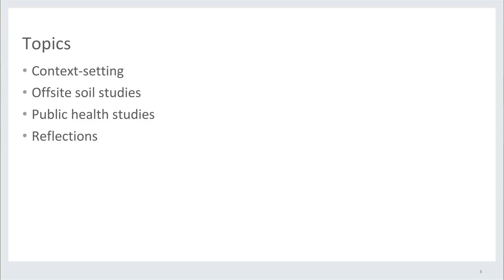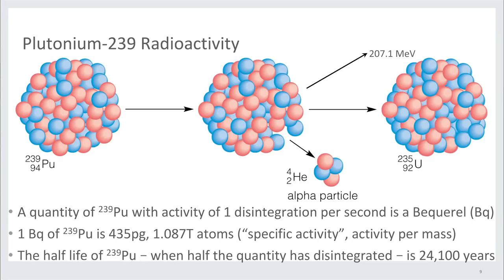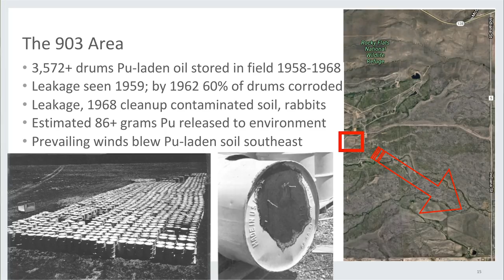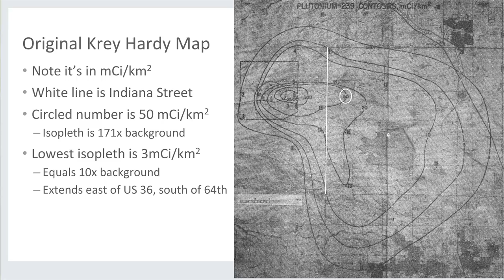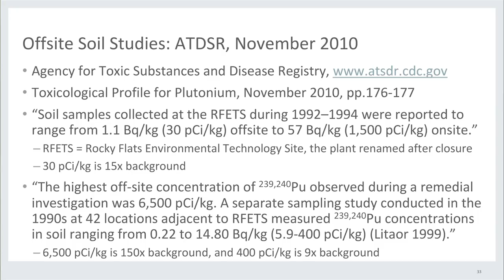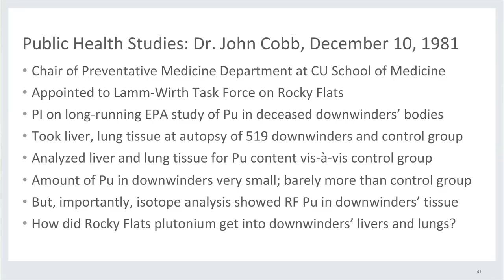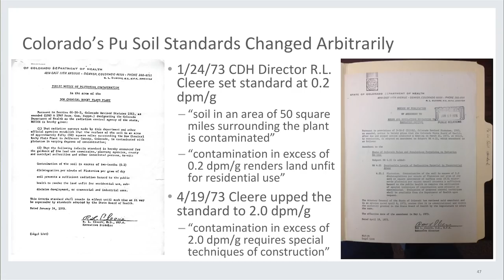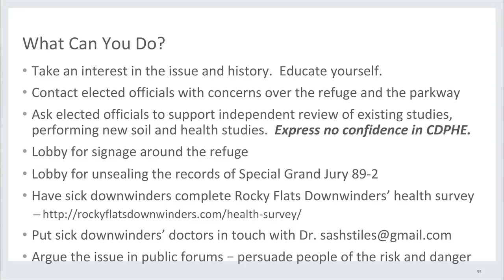'What The Studies Say' at Rocky Flats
A presentation by Randy Stafford during the April 25, 2018 'Rocky Flats Right to Know' meeting.